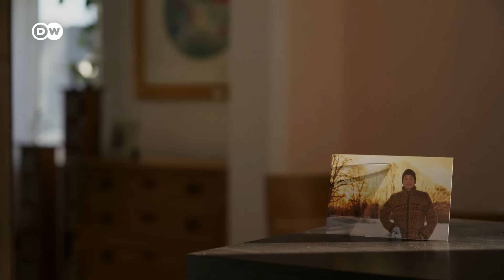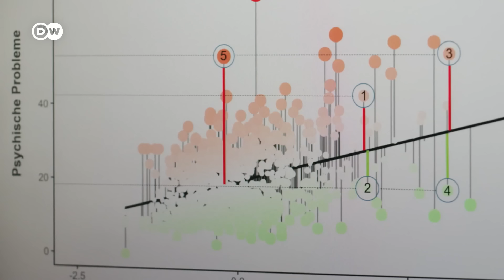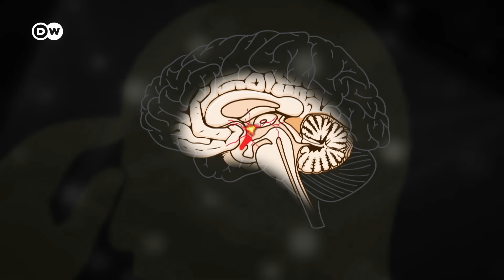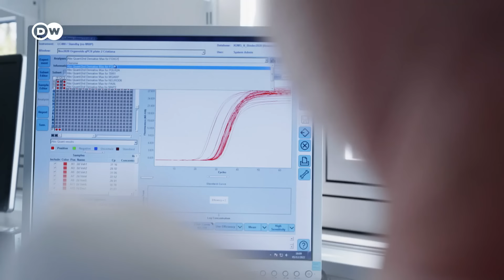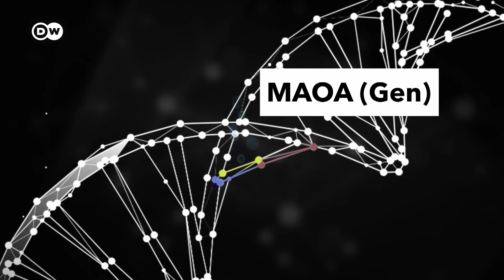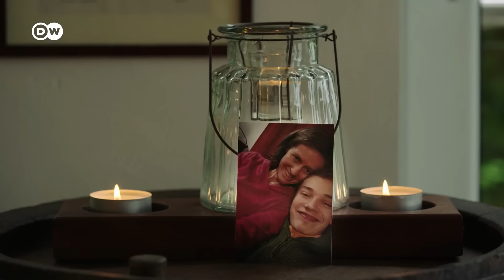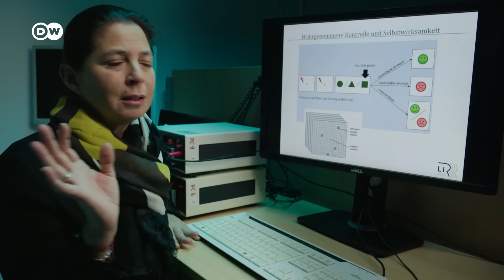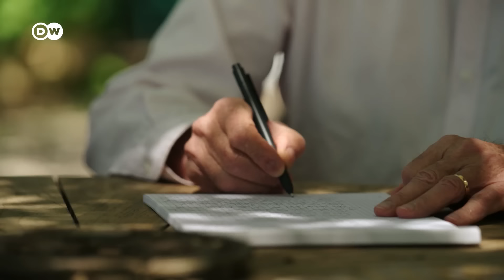Salud mental y resiliencia - los secretos del alma | DW Documental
Unos mil millones de personas en todo el mundo padecen enfermedades ligadas al estrés. Una tendencia en aumento. ¿Qué protege a quienes se mantienen sanos? ¿Es innata su resiliencia? ¿O se puede aprender a soportar el estrés crónico y las crisis?

Este reportaje se embarca en un viaje a las mentes más destacadas en la investigación de la resiliencia, entrevistando a expertos en epigenética y neurocientíficos. En el mayor centro de resiliencia de Europa, en Maguncia, los investigadores llevan a cabo un estudio a largo plazo para averiguar qué mecanismos utilizan las personas para mantenerse mentalmente sanas a pesar del estrés y las crisis. En el sur de Francia, se reúnen con Boris Cyrulnik, pionero en la investigación sobre la resiliencia. Su credo: no sólo los individuos tenemos que asumir el desarrollo de nuestra resiliencia; la so-ciedad y la política también deben crear condiciones de vida que faciliten una salud mental estable. También contamos la conmovedora historia de dos familias unidas por la tragedia: tras la muerte violenta de sus dos hijos, que eran amigos, luchan por encontrar el camino de vuelta a la vida.
Nuestras experiencias, nuestro entorno y nuestros genes: todo influye en nuestra resiliencia mental. La resiliencia no es una palabra mágica ni una promesa de felicidad, sino un proceso de aprendizaje permanente.